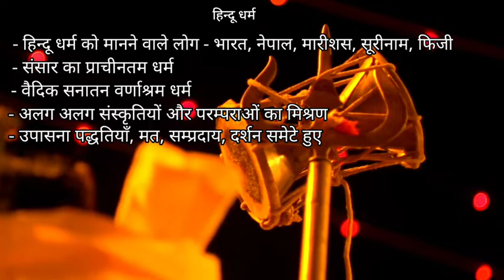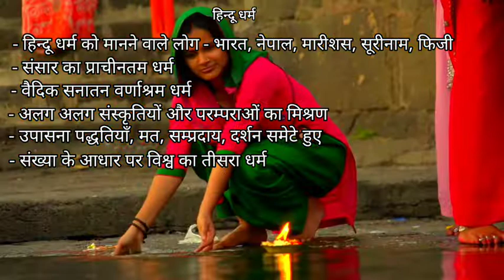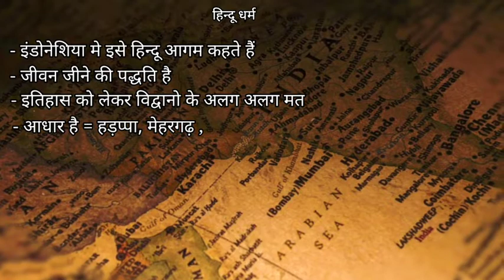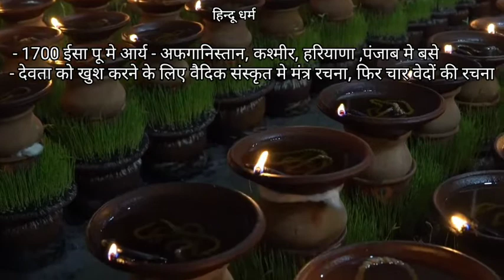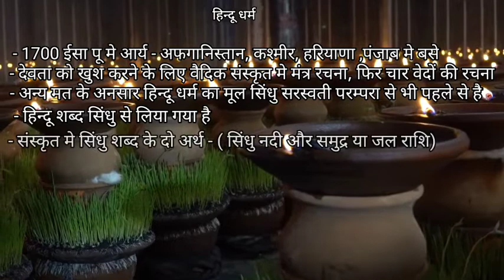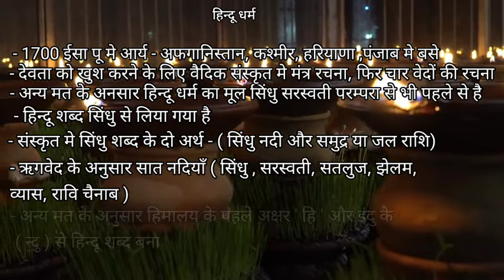हिन्दू धर्म क्या है? | HINDUISM | what is hindu dharm? | Hinduism kya hai | Hinduism facts | inder m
hindu dharm kya hai,
iski puri jaankari aapko is video me mil jayegi
iske aage aapko aur bhi achi achi video mil jayegi jo ki aapke liye kaafi effective hongi, mai umeed karta hun ki aapko video behad pasand aayegi agar video pasand aaye to plseas like comment and share zarur karen...

" hinduism is not what only a religion but also a way of life. hinduism has no founder,
Hinduism has roots in indus valley civilization. "

full information about hinduism in hindi...

Inder m shayar vlogs